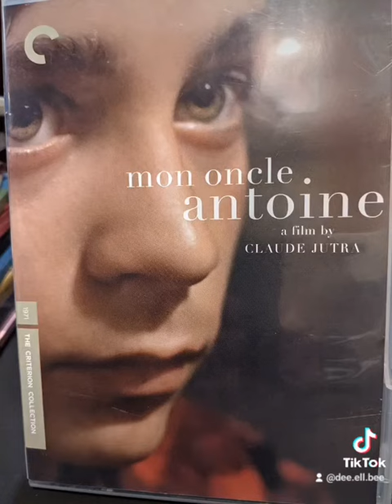1971 in the Criterion Collection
Films of 1971 published on disc by the Criterion Collection, arranged in chronological order of theatrical release.